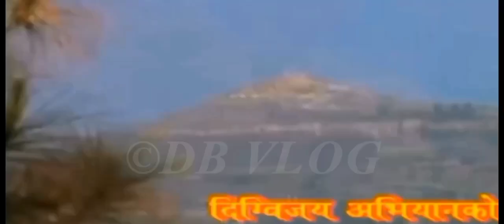PRAT -2 अब इतिहासमा मात्रै सिमित रहयो, कथाहरू भयानक छन भोगाइ र संघर्ष चुनौतीपूर्ण थिए।(P L A)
dbvlog PRAT -2 अब इतिहासमा मात्रै सिमित रहयो, कथाहरू भयानक छन भोगाइ र संघर्ष चुनौतीपूर्ण थिए।(P L A)